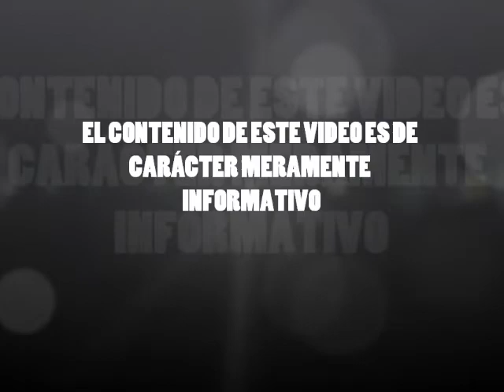Tiradero del Bordo de Xochiaca, municipio de Nezahualcóyotl, Edomex esta madrugada